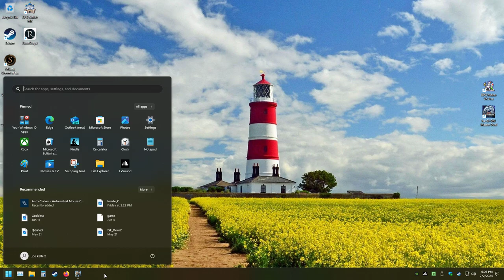LonewolfLegendOfficial's Epic Adventure in Edge Of Eternity